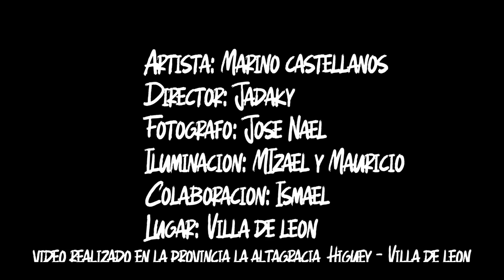MARINO CASTELLANO - CORAZON DE PIEDRA ( video oficial )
VIDEO - JADAKY FILMS

Marino Castellanos

De nuevo ombe

Despacito me fui enamorando de ti
pero tu no tuviste compasion de mi
sera que tu no tienes corazón
y si lo tiene,
tiene que ser muy negro
ayy
y duro como una piedra.

si hay DIOS, duro como una piedra

tu quieres vivir
tu vida a tu manera
pero tienes que comprender
que cuando encuentres quien te quiera
debes conservar ese amor
y no querer vivir
como tu quieres

si hay DIOS, querer vivir como tu quieres

en este mundo todos sabemos querer
pero pocos sabemos amar
a ti te entregue toda mi vida
te ame con locura
te di todo lo que pude
y tu sin piedad
me dejaste abandonado hay Dios

si hay DIOS, me dejaste abandonado

si DIOS sabe castigar
al que mal
paga en la tierra
a ti te tiene que dar
un castigo, toda la vida entera,
lo que te queda por vivir lo pasaras
dandote golpe en el pecho con una piedra

si hay DIOS dándote golpe con una piedra

Este vídeo esta protegido con leyes de derechos de autor.